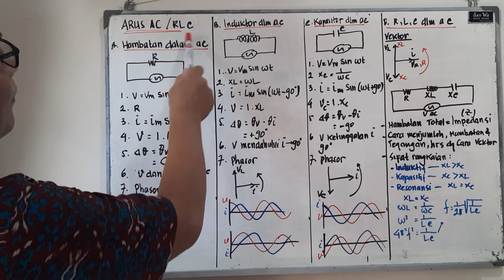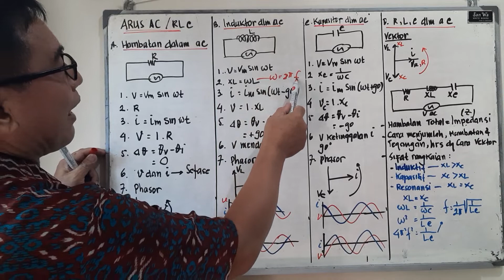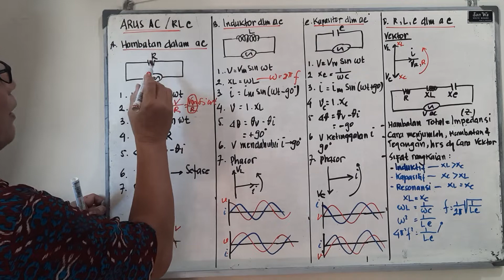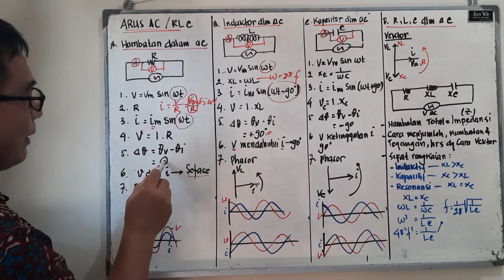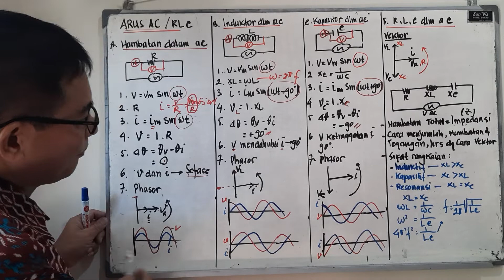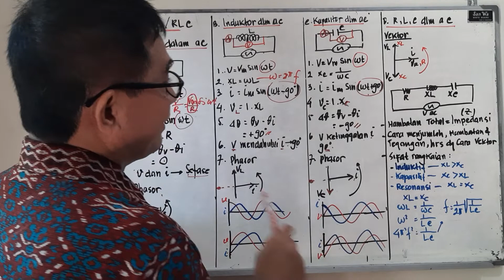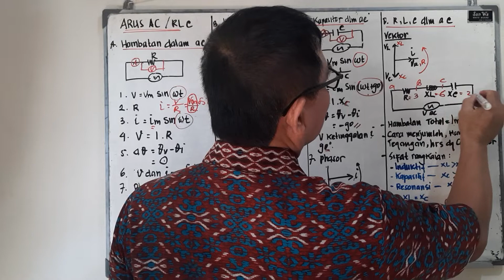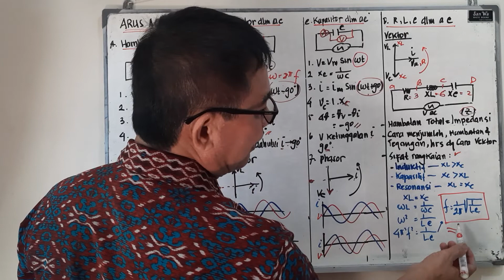Cara memahami arus ac atau RLC